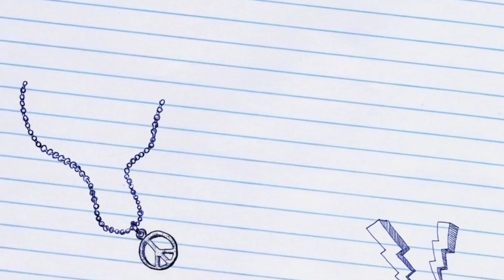FC24 #51 VSA World Class I finally 😡 So tiring 😤